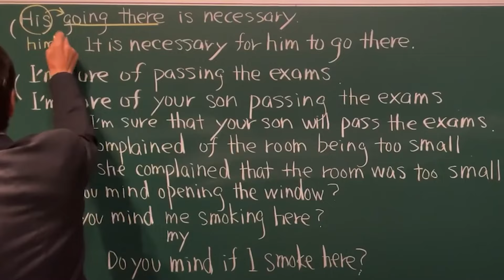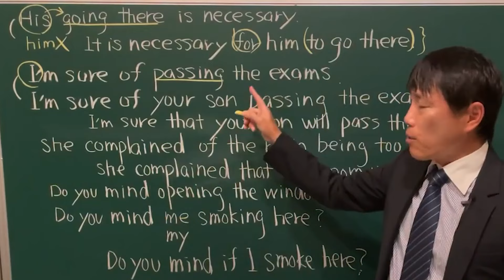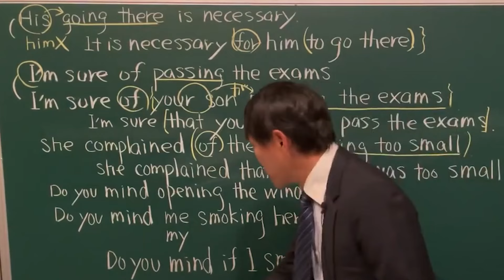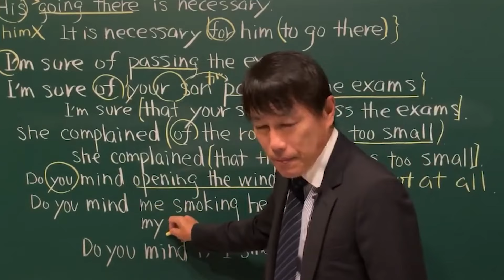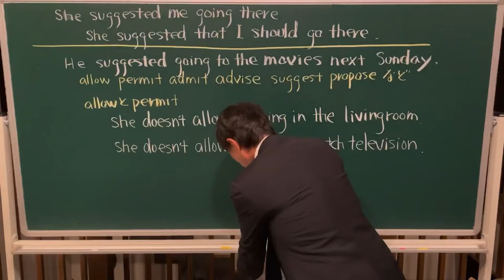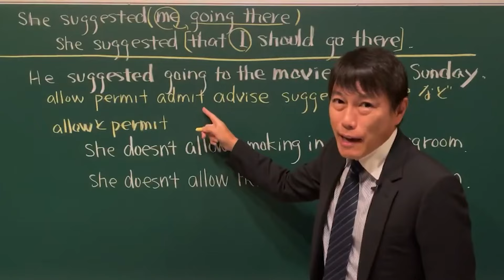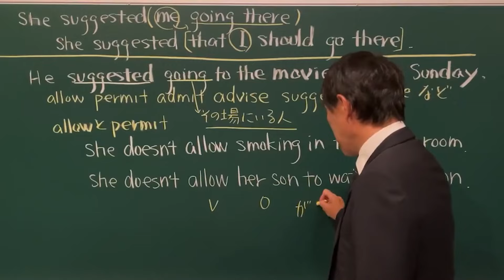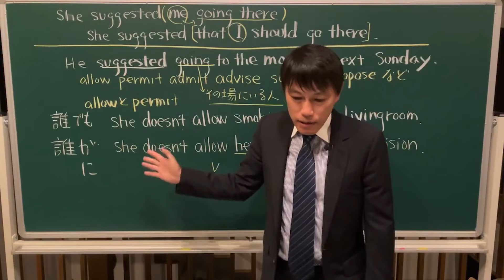【西きょうじ】英文読解入門講義16【動名詞の意味上の主語】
西先生の「英文読解入門基本はここだ」を再編集したものをただよびで公開していきます。

◆【英語】西きょうじの頻出テーマ解説 再生リスト

使用機材：Black Magic Design ATEM Mini Pro

‹目次›
0:00 冒頭
0:24 例文1
2:00 例文2
2:32 例文3
4:17 例文4
5:19 例文5
8:20 例文6
9:28 例文7
12:26 例文8
13:47 まとめ